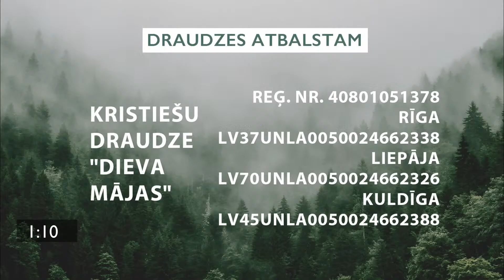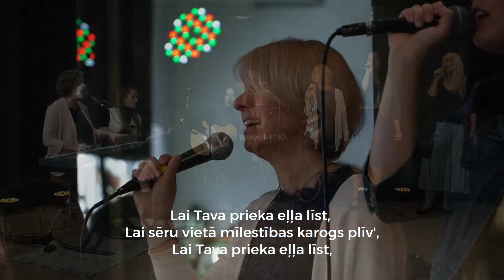Dieva mīļais bērns | Kristaps Āboltiņš | Rīga 12.03.2023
Tēma: Dieva mīļais bērns
Sludina: Kristaps Āboltiņš
Slavēšana: Lana Āboltiņa

👉 Atbalsti draudzi ar savu ziedojumu:
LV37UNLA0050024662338